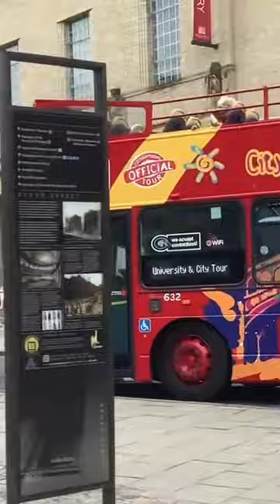Oxford City Tour (632) @ Weston Library